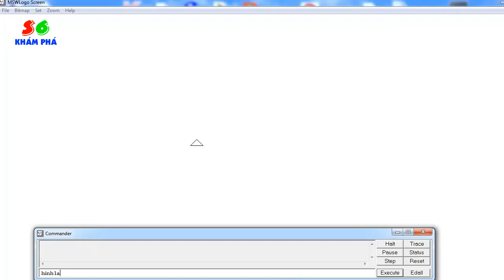GẢI BÀI 1 - HÌNH 1A - ĐỀ TÂY SƠN 2019